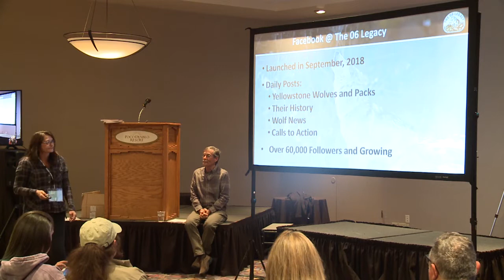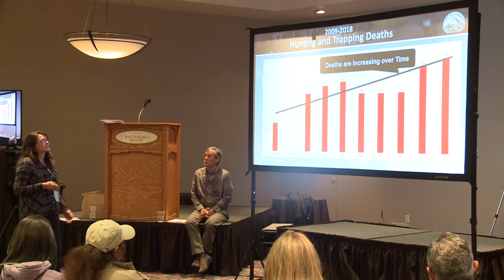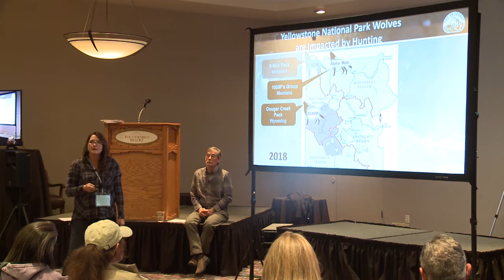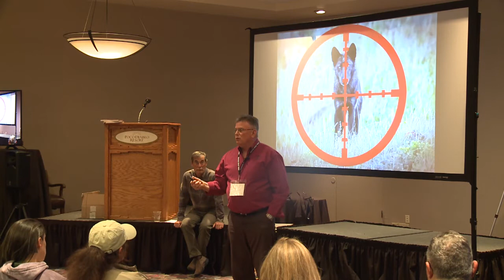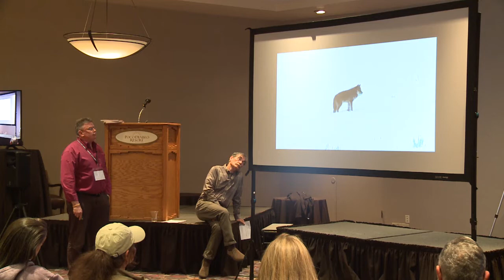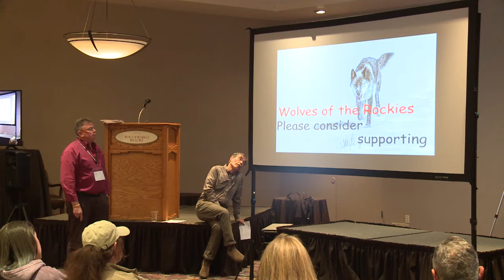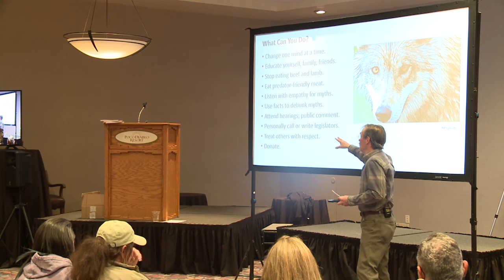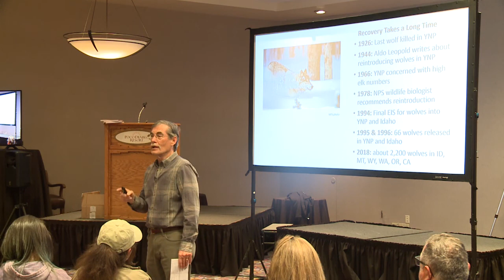Yellowstone Day 2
Yellowstone Day featuring Karol Miller, Rick Lamplugh and More
Discuss the reintroduction of wolves into Yellowstone, current issues and what the future holds